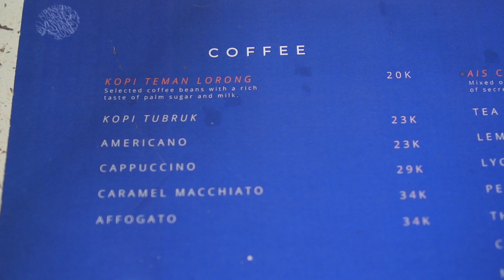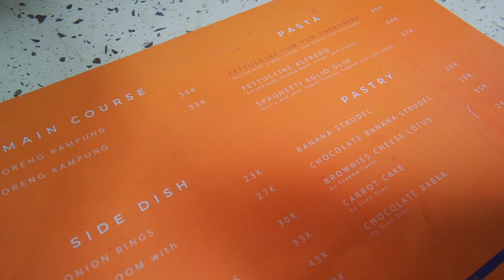NGGA NYANGKA NEMU HIDDEN GEM OUTDOOR COFFEE SHOP DI BALIK MASJID! 😱✨ | Lorong Kopi Cilandak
Coffee shop dibalik Masjid 😱👌🏻💯 dari awal liat terheran2 dimana lokasinya.. tapi.. udah deh nonton aja 🤣🤣 Selamat menonton!!!